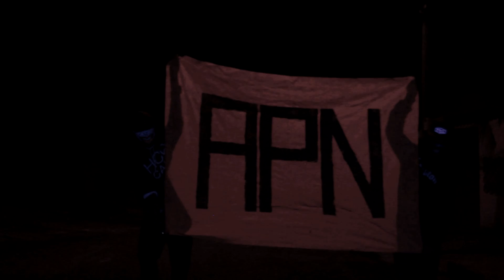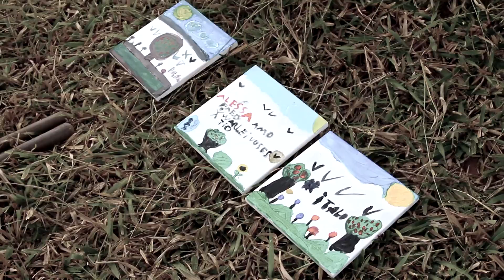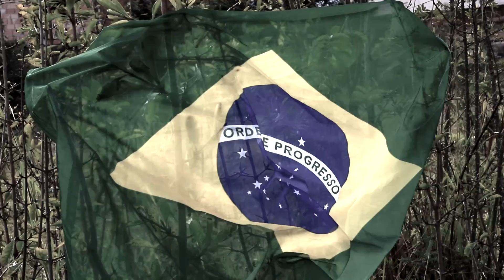APN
A.P.N (2021)
Direção: Desali
Som: iwau- koole do Q.I. quartas de improviso
elenco: Rafael dos Santos Rocha(Rafael do Bronx), Wederson Patrício (Neguinho) , ítalo, alessa, Davi ,Larissa, Pablo